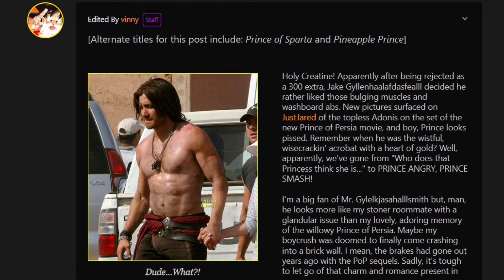First Look at Prince of Persia Movie | Giant Bombcast | 8/12/2008